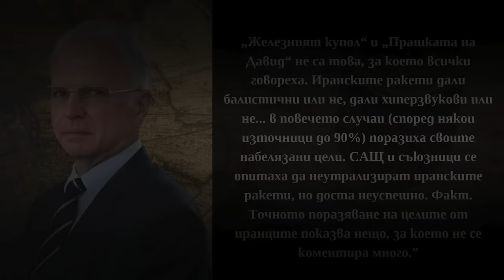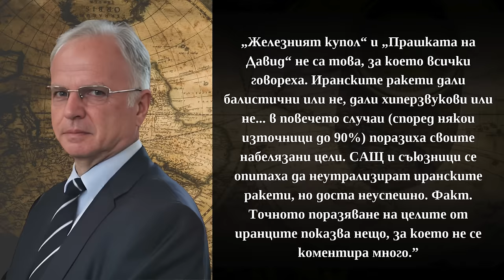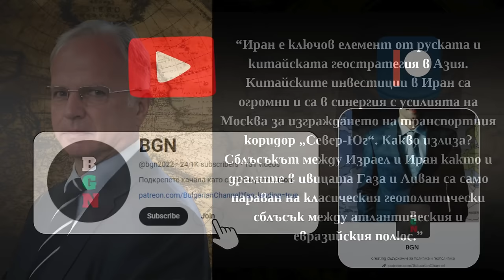Иран е ключов елемент от руската и китайската геостратегия! [Боян Чуков]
За да подкрепите мен и канала:
🔔 Абонирайте се
👍 Харесайте видеото
✍ Коментирайте